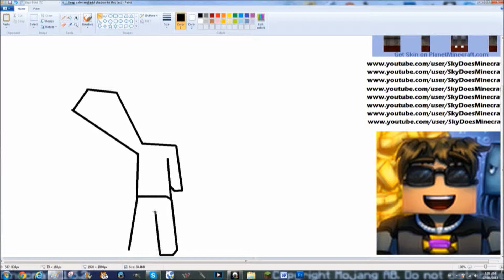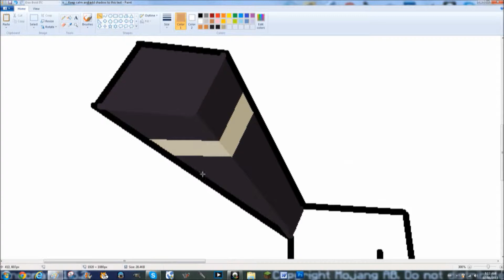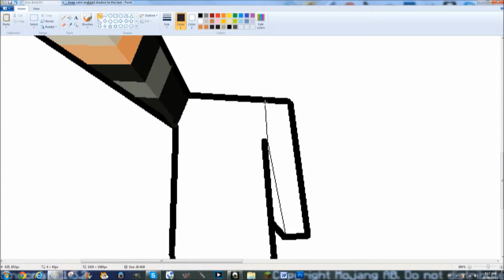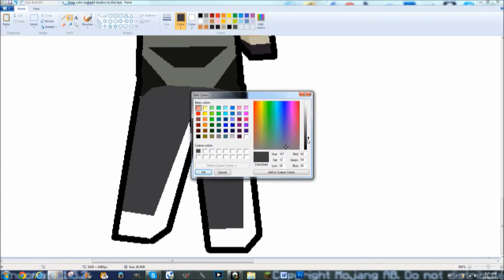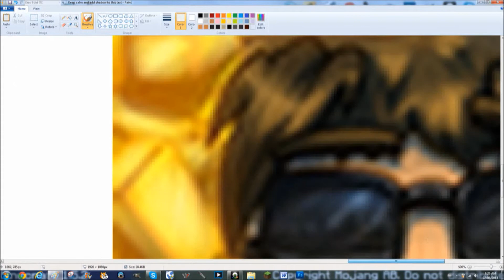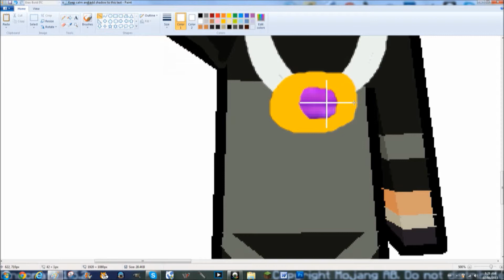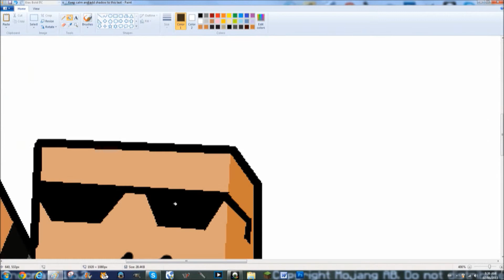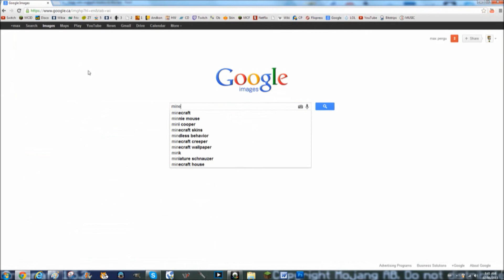SkyDoesMinecraft Speed Art (Look in Description)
This is a speed art I made of SkyDoesMinecraft! (NOTE: This was filmed before my birthday, that explains the ending)

THANKS FOR WACHING MAXCRAFTERS!